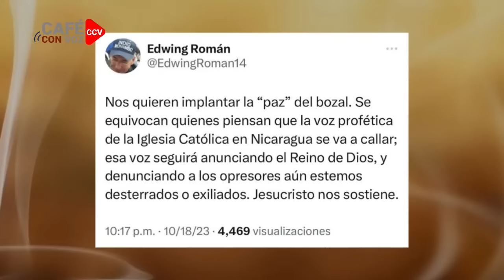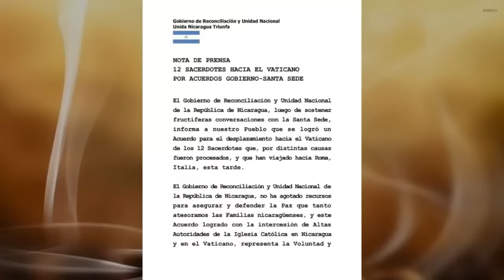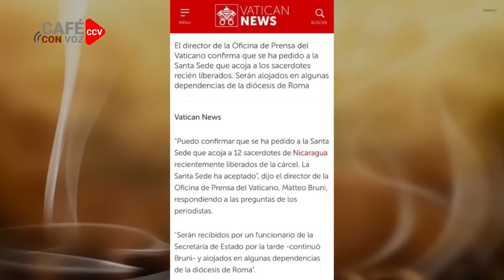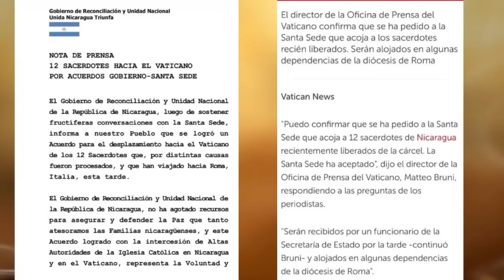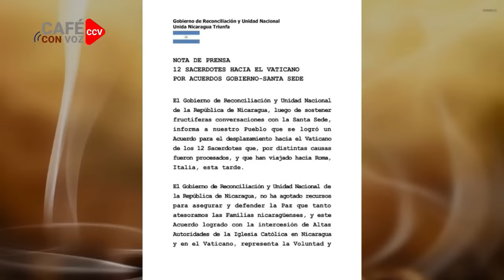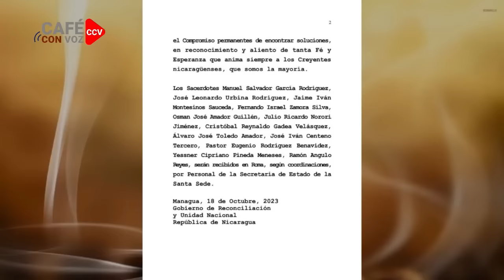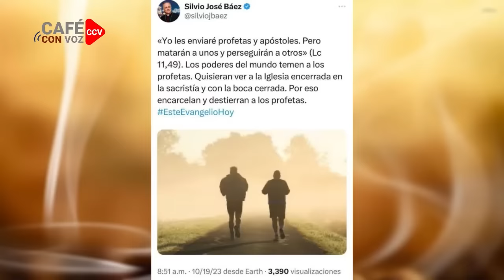CAFE CON VOZ | EN CONTEXTO CON LUIS GALEANO / 19 DE OCTUBRE 2023